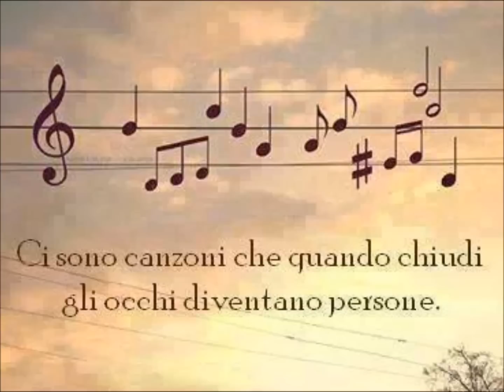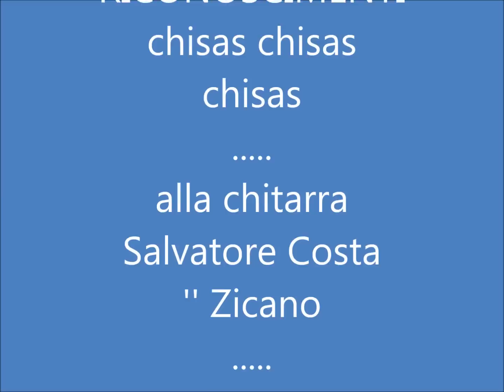Salvatore Costa '' zicano '' chisas chisas chisas .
Descrizione
video by . totòsalvaggio